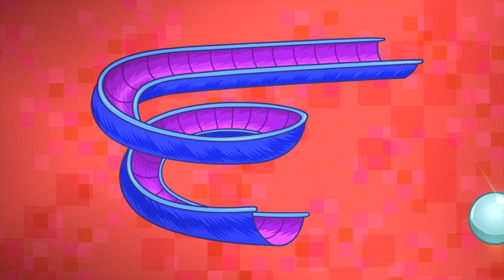Teen Titans Go! in Italiano | Amicizia | DC Kids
L'amicizia e l'amore possono risolvere ogni missione o problema? O la violenza prenderà il sopravvento?